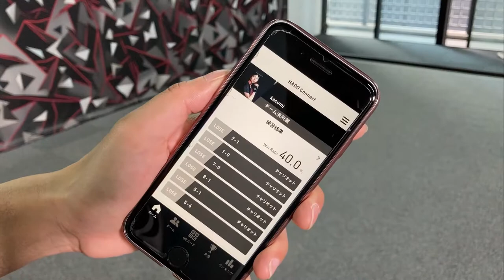【Vol.2 #2】自分のパフォーマンスが一目でわかる！〜HADO Connectアプリの活用方法〜| ONE POINT HADO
「HADO Connectアプリ」を覚えよう！自分の成績が一目でわかる！？試合中のパフォーマンスの詳細から各チームとの対戦成績まで、あらゆるデータが蓄積されるアプリは公式大会必須！その便利な機能を1分で解説！

★HADOを始めてみたい！という方はコチラがおすすめ！

▼未来型スポーツスクール「HADOアカデミー」

▼6名から貸切で楽しめる！「HADO体験コース」

▼その他様々なシチュエーションに合わせた体験イベント開催中！！